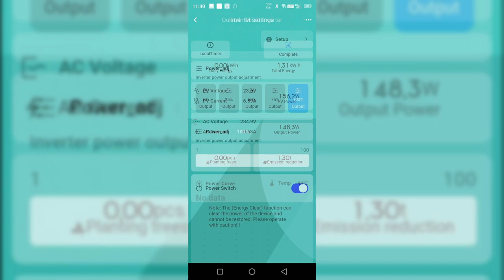Oukitel BP2000 cu invertor Mico la DualStore.ro